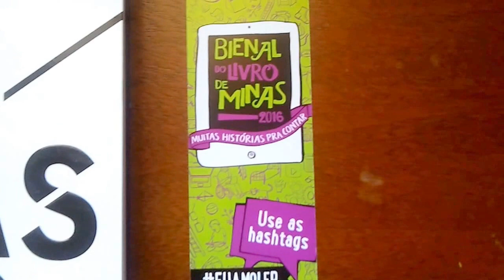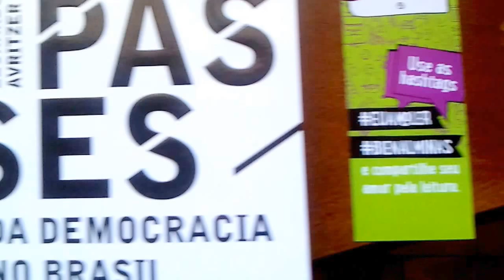Revista PSIQUE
- "UMA LUZ NA FRENTE DO TÚNEL.A relação trabalho e remuneração ou esforço e premiação vem mudando com o tempo e se tornando cada vez mais distante dos padrões estabelecidos no início da era industrial." [p.52]-|-"A criatividade pode poupar muito trabalho físico e tornar o caminho até o sucesso menos doloroso para quem dela se apropria.Todavia é minimamente necessário colocar as ideias em prática e arriscar ser bem-sucedido ou não." [p.53]
- "A mobilização nas redes sociais relativiza o papel  da grande imprensa,desde que a TV aberta não seja considerada um ator no espaço público,tal como a Globo não foi até pelo menos o dia 10 de junho,quando os seus comentaristas abordavam o MPL de forma claramente negativa,como foi o conhecido caso de Arnaldo Jabor,na CBN e no Jornal Nacional.É justamente nessa situação que emergiu certo pluralismo midiático que permitiu que as manifestações não fossem apropriadas pela grande imprensa, seja na sua pauta,seja na sua convocação,mas se constituíssem em um universo mais plural de demandas e reivindicações,em seu primeiro momento (..)."[p.70]
Ir:
Ver:
Chaves no canal: para cada povo,palavra-filtro,clavículas,topo, romanceiro,quarto poder,cartas chilenas,semeadura,sefazente, Taxa Tobin,interfaces,moeda internacional neutra,autoridade monetária internacional neutra,isso sim,quadro,artigo,panô,sir, revista,Brant,Lorenz,Luna,Francini,Archer,exorbitante,esperosófica, esperantina,esperanto,solresol,soberania,autodeterminação, independência,encantar,Base Iracema,Meireles,March Simon,von,Churchman,Dimock,cartada,culatra,pirro,tomo,aldeola, Kafka,feedback,Hobbes,Foucault,impasses,Federação do Planeta Terra,concentração do poder, projeto substitutivo,Respubliko de La Espero (República de Esperança),2ª cidadania,cidadania secundária vinculada,2ª moeda,2º idioma,Elza,Calmon,Macedo, Sobral,lições,babel, repúblico,moderadorismo revolicionista, moderadorismo repúblico,bem comum,psique,cascatinha Contagem,frei,Xavier,chicolume,contraponto,calhamaço, relativismo,paraísos fiscais,paraíso fiscal legal acessível a muitos,repatriamento compulsório,federativa,casa de pedra, sistemas,sistêmica,vozes,Novo Aurélio,Minidicionário Houaiss, minilivro,Fundação Transpartidária,Fundação Nobre,partidária, extrapartidária,justeza,sesquipedal,biônica,finória,temática,brinde, Sandburg,rima,pica-pau,congressos universais de esperanto, entidades,endereços,territórios esperantinos,profilaxia, preventividade,inflexão preventivista, liberatório,martelo,grampo, interfaces territoriais,quarto poder,vida organizacional,fauna organizacional,generalo,bastono,konstante,Buridan,face oculta, riqueza oculta,itinerante,pedagogia itinerante, xenoanglocriptopornocibersabotagem,queredor-sem-querer, professor de família,contingência,contingencial,ruibarbo,estado policialesco,Eça,pç,98,XX,contratação recontratação ou reativação contratual futura segundo outro regime de relações do trabalho,SJ, alternativa,EEE,FFF,Ana,sola,código,Rá,caracol,jus,hostil,dócil,sutil, gênio,onívoro,Debs,escriba,território,departamento,caravol,conflito israelense-palestino,holocausto,solução